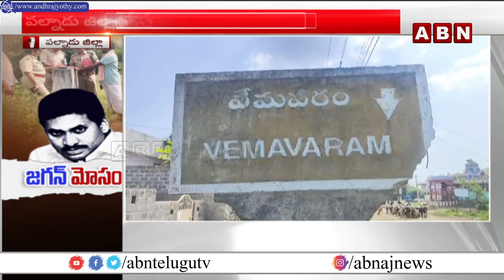మీ ఫ్యాక్టరీ వద్దు మీరు వద్దు..జగన్ పై పల్నాడు రైతుల ఫైర్ | Palnadu Farmers Fires On YS Jagan | ABN